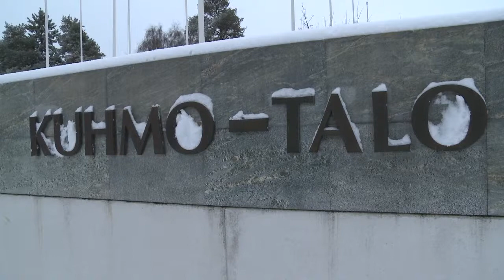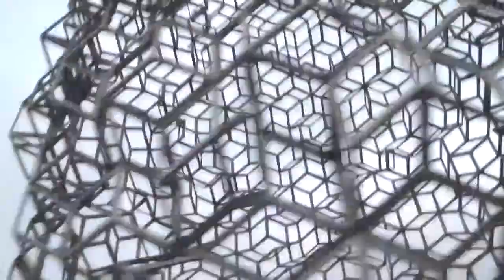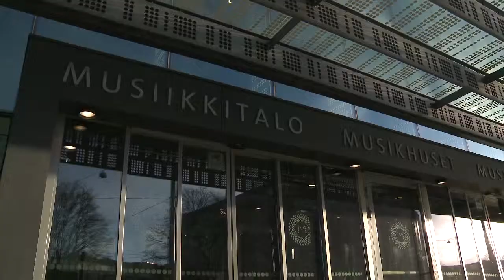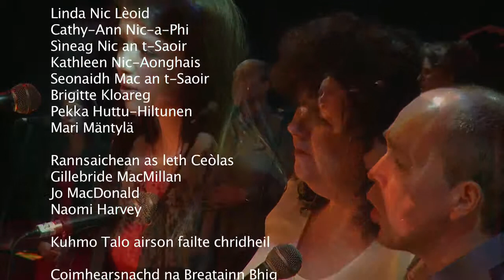Ceòlas Pròiseact EOST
Chaidh pròiseact Eòrpach as an robh Ceòlas a sàs, a' rannsachadh agus ag ath-bheothachadh òrain à dualchas nan Uibhistean, a chur air adhart airson Duaisean na Gàidhlig san Dùbhlachd 2013. Bha Ceòlas ag obair an co-bhann ri luchd-rannsachaidh à Fionlainn, Estonia agus a' Bhreatainn Bhig. Thàinig am pròiseact gu crìch aig consart mòr aig Celtic Connections 2014 an Glaschu.

Ceòlas' European Oral Song Project was nominated for the Scottish Gaelic Awards in December 2013. The project researched oral song tradition in the Outer Hebrides, Scotland along with partners in Finland, Brittany and Estonia and culminated in a sell out concert as part of Celtic Connections 2014 in Glasgow.